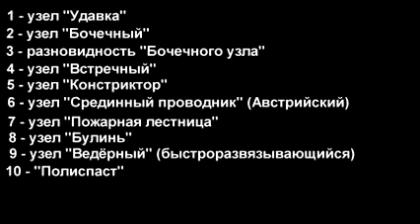10 УЗЛОВ КОТОРЫЕ ОБЛЕГЧАТ ЖИЗНЬ